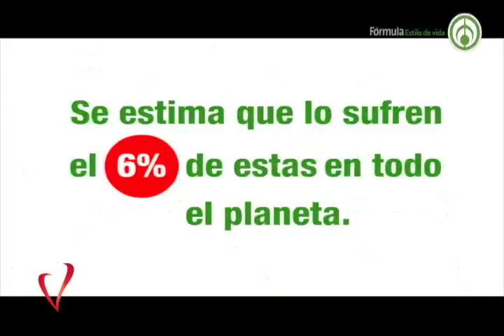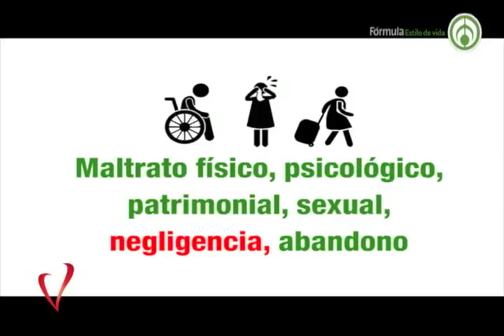MARCHA LGTB EN MEXICO / CARLOS LÓPEZ LÓPEZ COORDINADOR DE CULTURA DE LA MARCHA LGTB CDMX B1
MARCHA LGTB EN MEXICO / CARLOS LÓPEZ LÓPEZ COORDINADOR DE CULTURA DE LA MARCHA LGTB CDMX